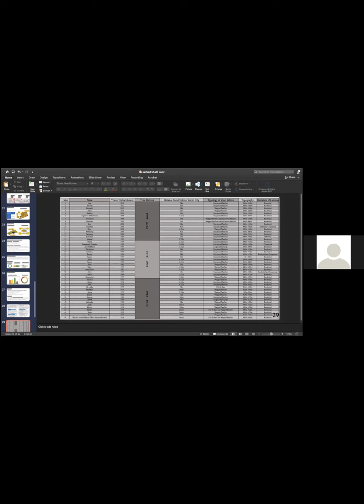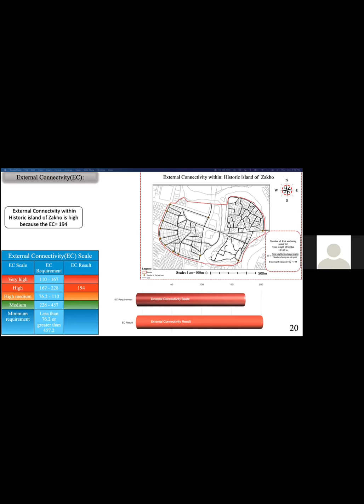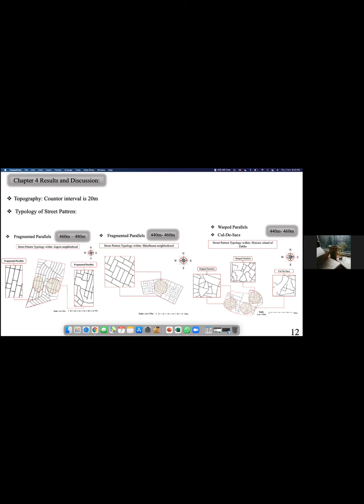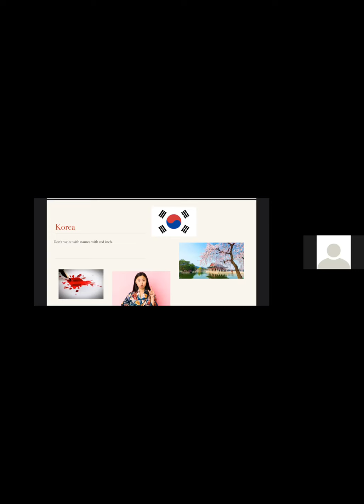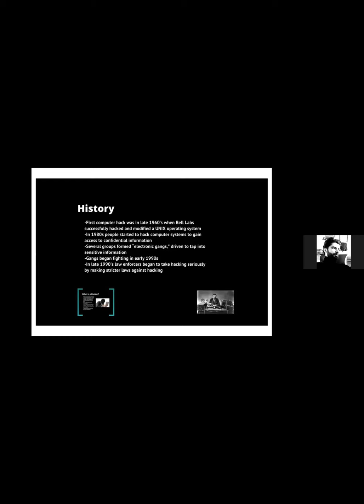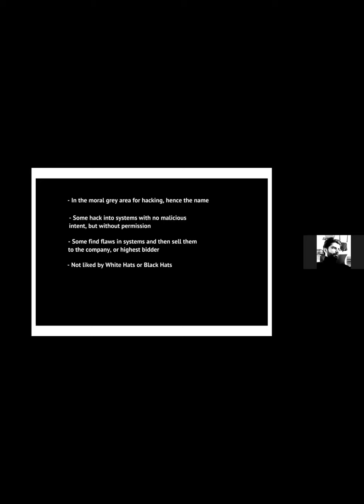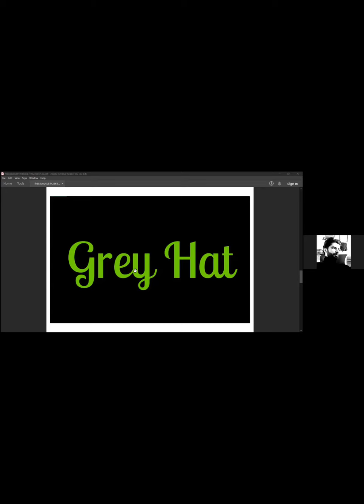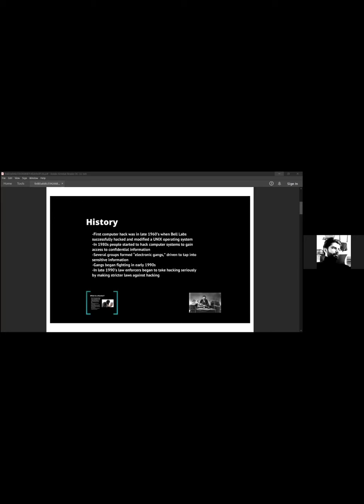Intermediate Level ( Lesson 23)